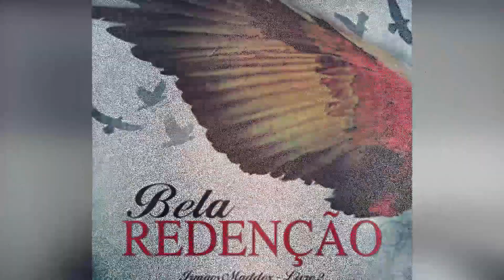BELA REDENÇÃO de Jamie McGuire 🦋 | Alegria Literária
Hoje eu vim falar do segundo livro da série dos Irmãos Maddox.

💰Compre o livro pelo link da Amazon do canal